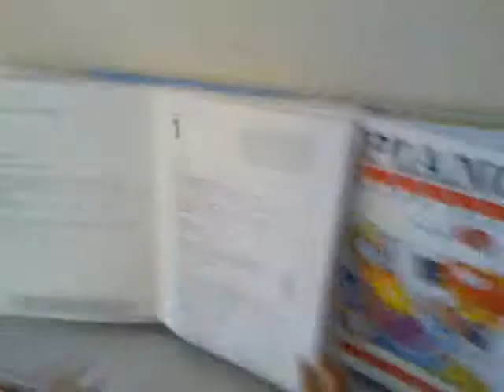TIMMY VEGAS' SON OLIVER PLAYING THE PIANO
OLIVER PLAYING THE PIANO!!